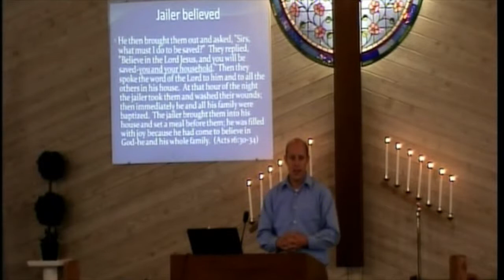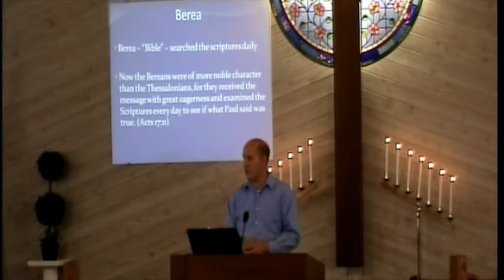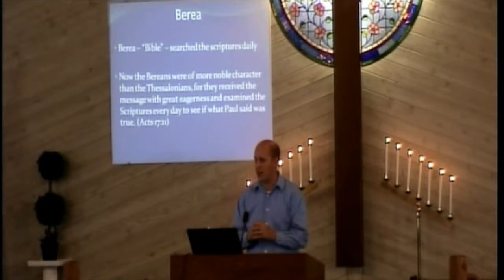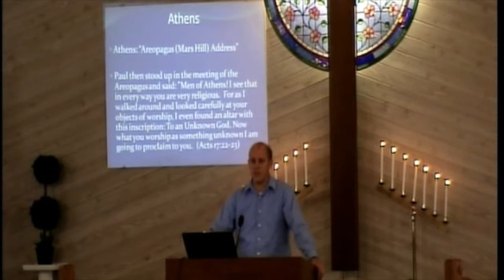Acts and Paul's Letters: Paul "Put Back" the Gospel